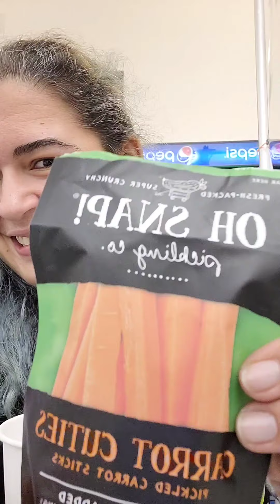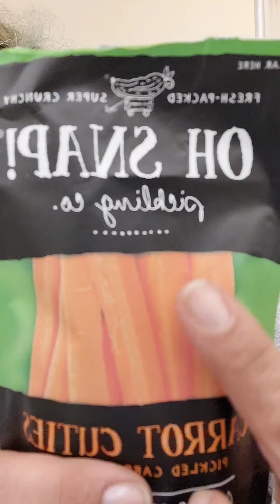Oh Snap pickling co. Pickled Carrot Review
So here I was at work, 2 in the morning, starving as usual and I was looking for something to go good with my hummus. Noticed that the Pickle Co. had carrots and figured I'd give it a try...